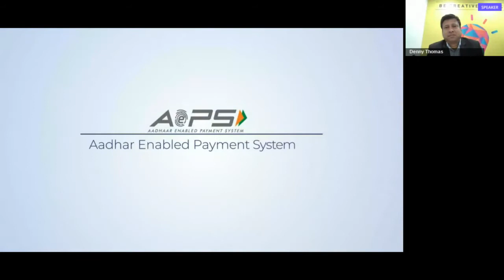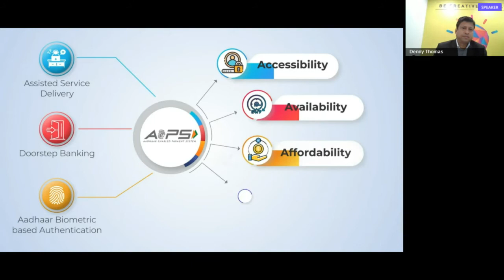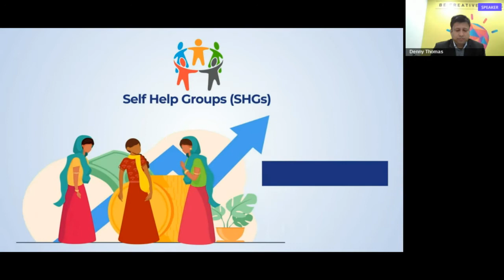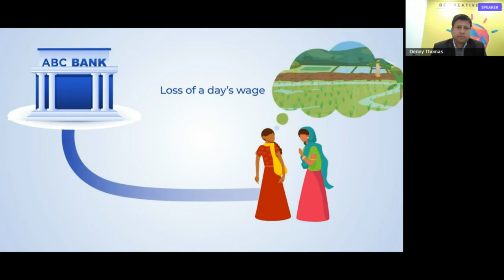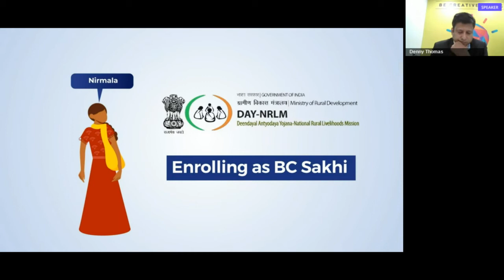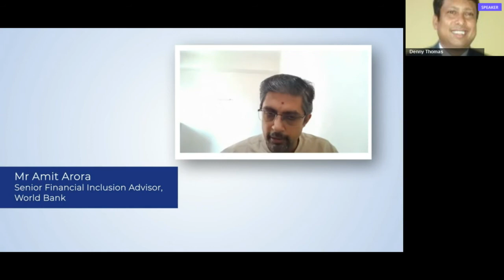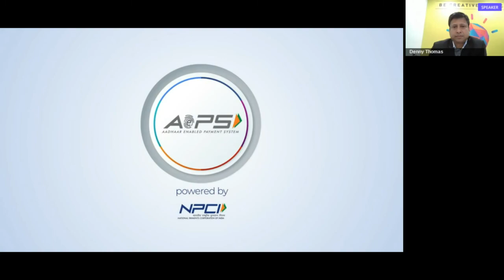Product Launch Launch of SHG Transactions through AePS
Denny Thomas, Head NETC & AEPS ,NPCI